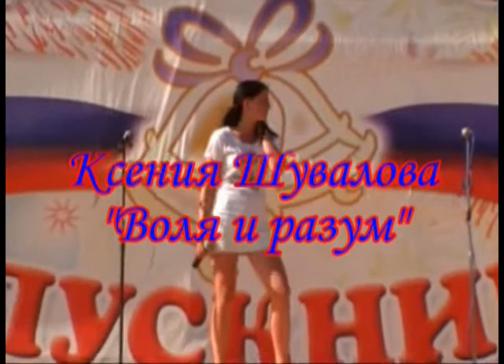К. Шувалова-Воля и разум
Официальное мероприятие Павлово-Посадского района, посвящённое Дню выпускника